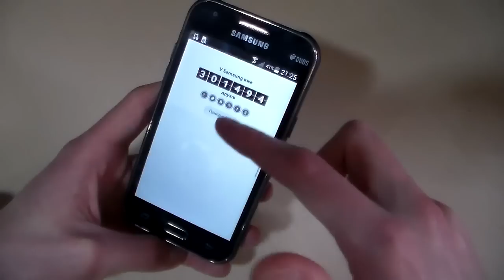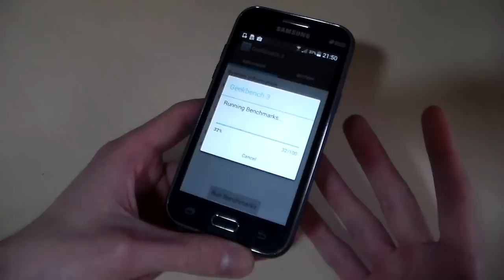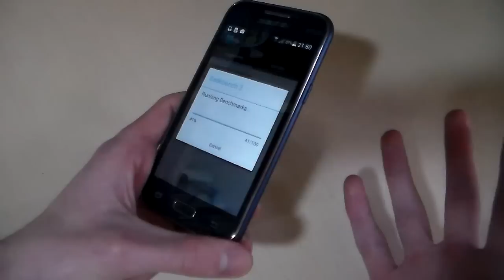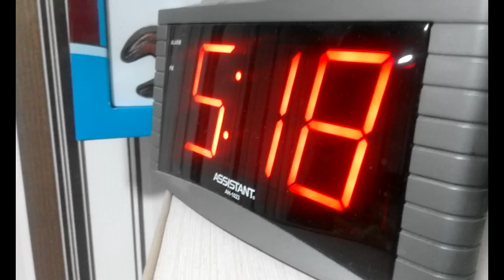Обзор Samsung Galaxy J1 (кратко о главном) (HD)